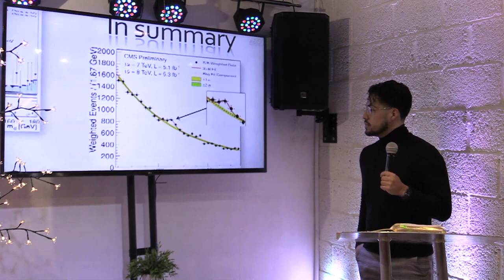eindtijd & openbaringen Het Zwitserse bedrijf CERN_betrokken_in_de Nataraja-dans Deel 03